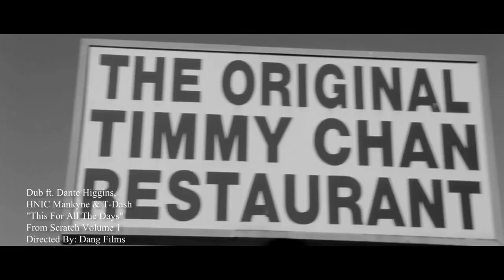"This For All The Days" Official Music Video - Dub ft. Dante Higgins, HNIC Mankyne & T-Dash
Produced by MajixStudio.com

Serve All Entertainment

Directed by Dang Films.

Contact Dang Films for video production services.